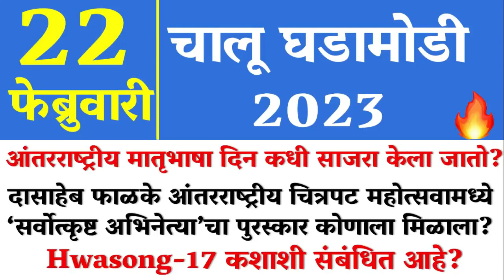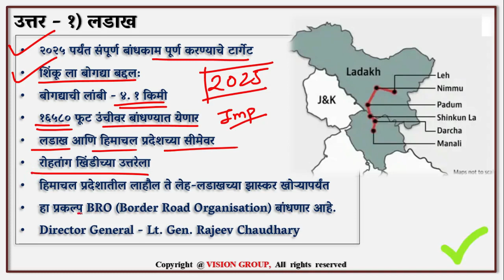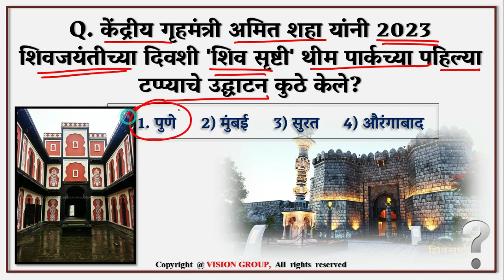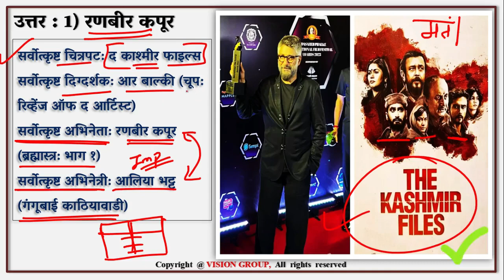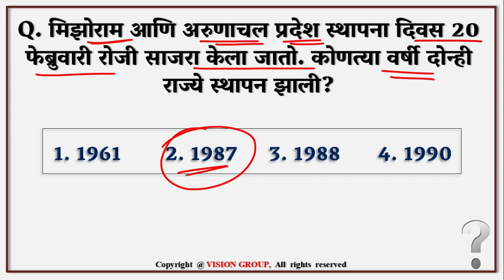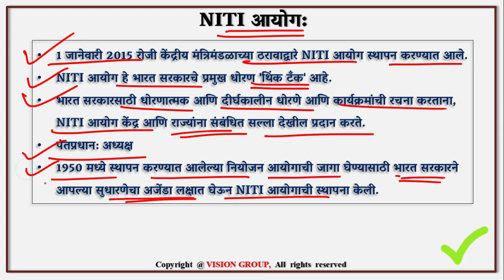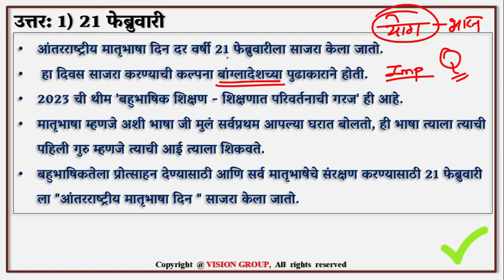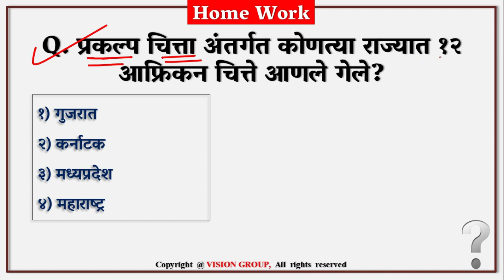22 February | Daily Current Affairs MCQ | MPSC UPSC currentaffairs Marathi Daily Quiz 2023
22 February | Daily Current Affairs MCQ | MPSC UPSC currentaffairs Marathi Daily Quiz 2023

VISION Team शी संपर्क करण्यासाठी

VISION GOVERNMENT JOB (OFFICIAL) TELEGRAM